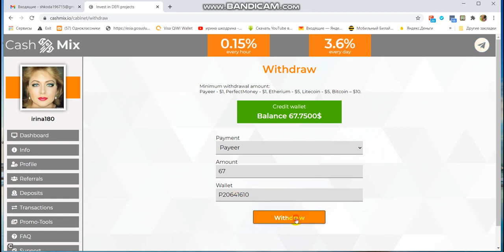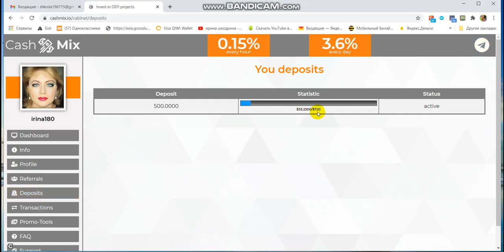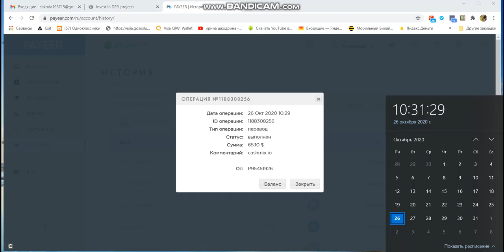CASH@MIX ПЛАТИТ,ПРОВЕРИЛА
НОВИНКА! CashMix ПЛАТИТ,ПРОВЕРИЛА!
Минимальная сумма вложения 1 доллар.Минимальная сумма вывода Payeer  1 доллар
КОШЕЛЁК payeer.
Perfect Money (Перфект Мани).
обменник Magnetic Exchange
регистр.
постепенно будут добавляться новые краны.